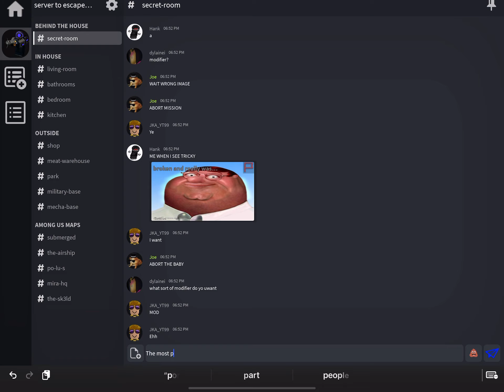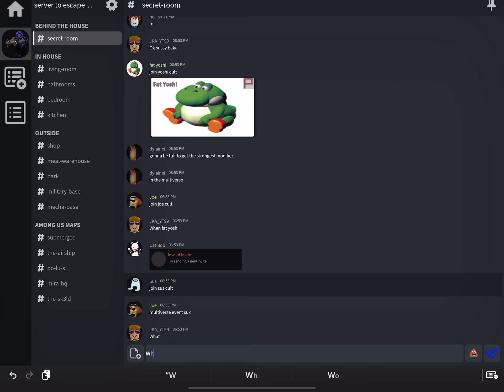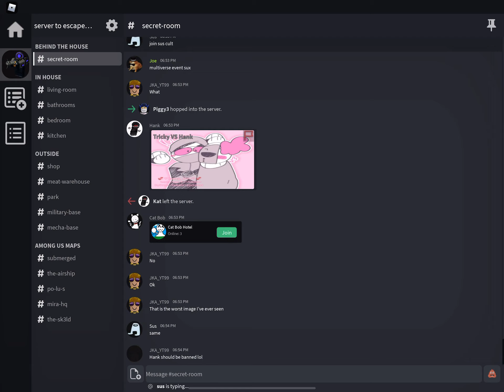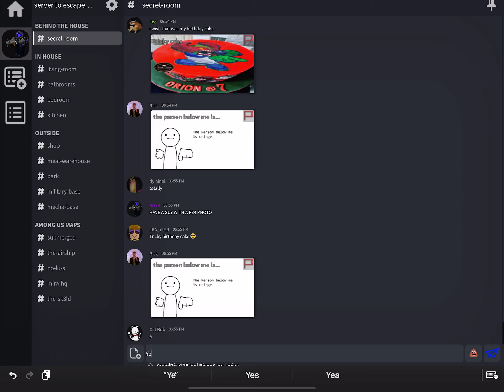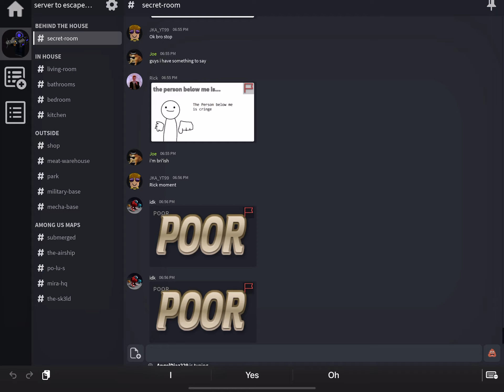The “roblox chat room” experience